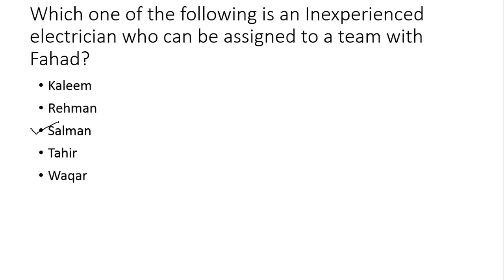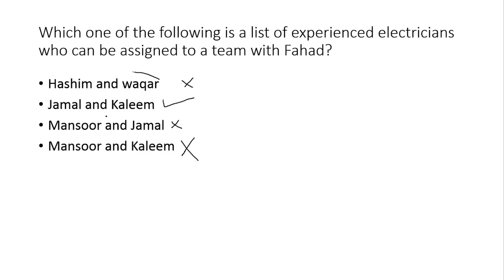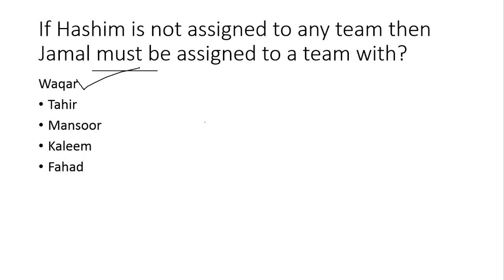NTS GAT General past paper Analytical Portion part-2| 3rd April 2022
In this video, we will discuss nts gat general past paper analytical portion part-2 . This test was held on 3rd April 2022